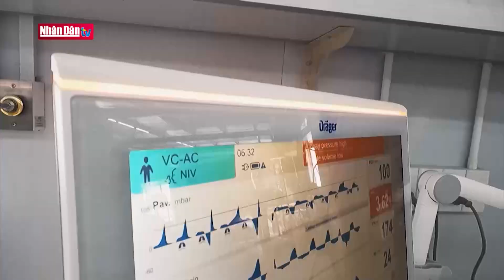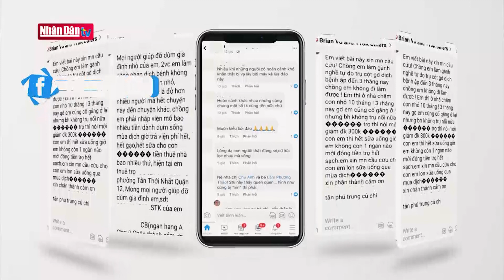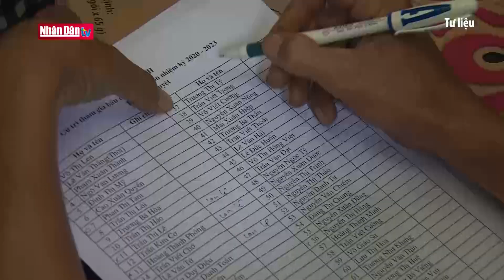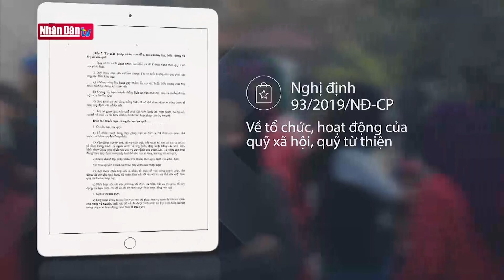Văn hóa ứng xử khi tham gia từ thiện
Văn hóa ứng xử khi tham gia từ thiện | Truyền Hình Nhân Dân
1. Dự Báo Thời Tiết Hôm Nay